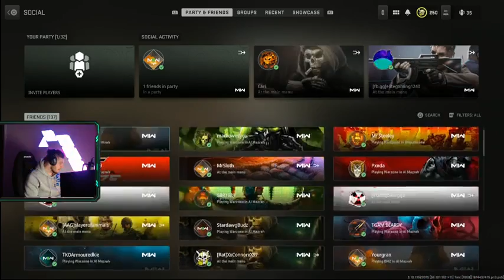Hendrin Gaming🥰 Battlefield20 Live Grandmaster #30